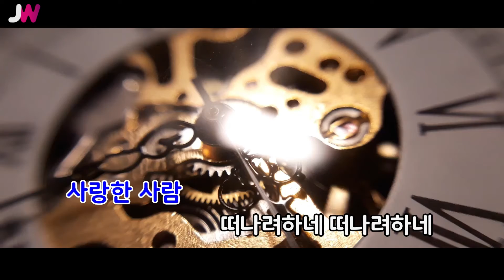[JW노래방] 가지말아요 / 이효정 / JW Karaoke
번호 - 03870
제목 - 가지말아요
가수 - 이효정